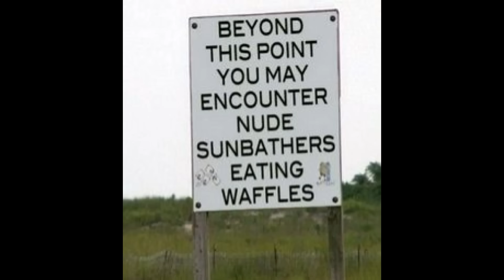Scudo Camper Camping Trip - Elf On A Stealth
Scudo Camper Camping Trip - Elf On A Stealth trip around the UK
Wishing every one a Very Merry Christmas!